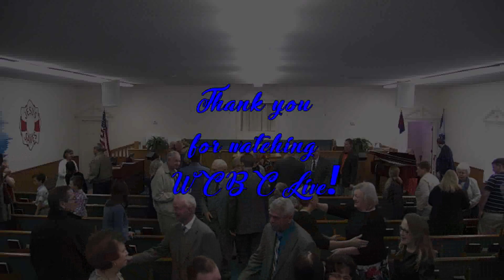"Today" ~ Bro. Baker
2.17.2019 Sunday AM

1. Today is the day of Salvation

2. Boast not of tomorrow

3. Live everyday to please and glorify God